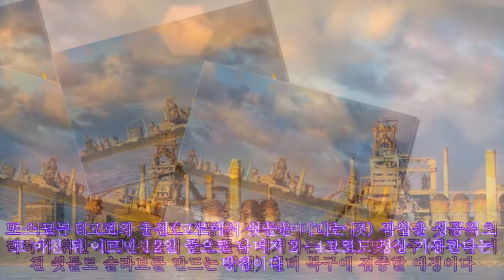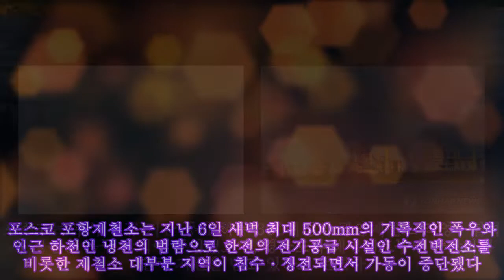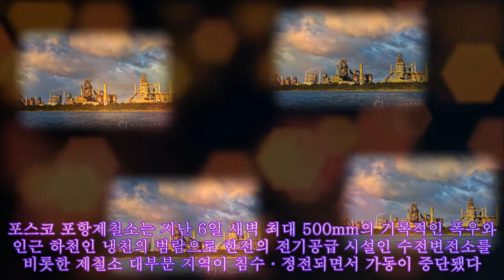포스코, 포항3고로 재가동…2·4고로도 이르면 내일 정상화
,person:이도성,sbtmdpdl,news,채널에이,채널a 뉴스

포스코, 포항3고로 재가동…2·4고로도 이르면 내일 정상화 제강 설비 복구 집중…압연라인은 배수·진흙제거 작업 중